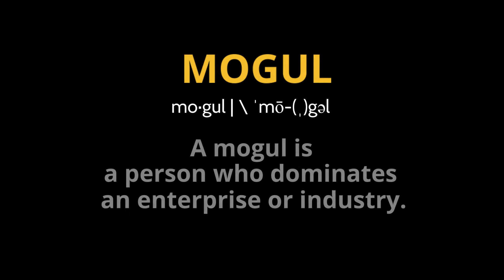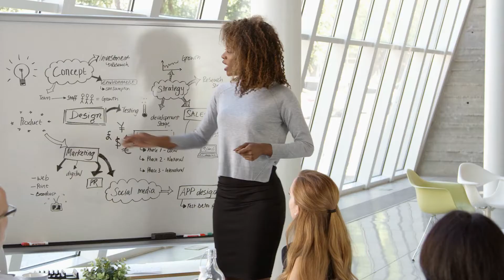The Fundamentals of Dream Building w/ Wayne Moody - MIM Intimate Series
The Mogul in the Making Intimate Talk Series brings real entrepreneurs to the forefront to share their stories and expertise. In this episode, the Dream Builder Coach Wayne Moody shares the five fundamentals of dream building for a better life.

MOGUL IN THE MAKING
Is for emerging entrepreneurs and professionals looking for a community of like-minded, purpose-driven people who will encourage, equip and empower them. All are welcome.

ABOUT THE LOVE GURU
Byron Jamal is a former pastor turned “Love Guru” and founder of the Extraordinary Love Academy, which serves thousands of diverse men and women through live seminars and digital programs. As a bisexual love healer, Byron is able to aid all types of people regardless of their sexual orientation. He also serves as Lifestyle Editor for Kontrol Magazine. He splits his time between teaching love and spiritual practices and spending time with friends and family.